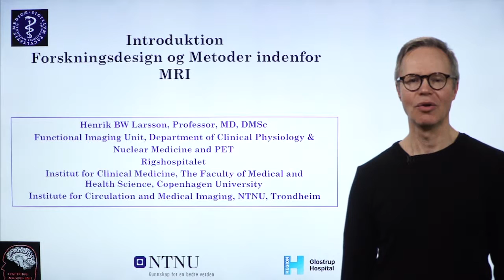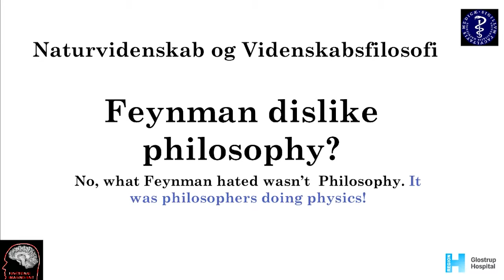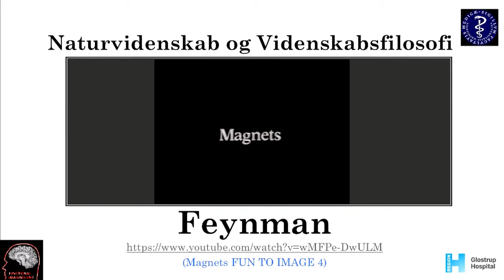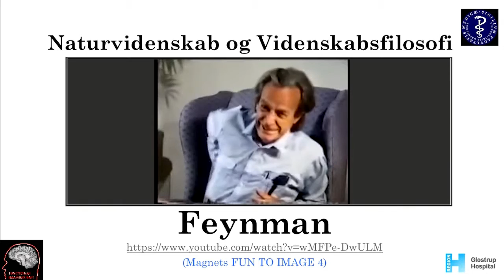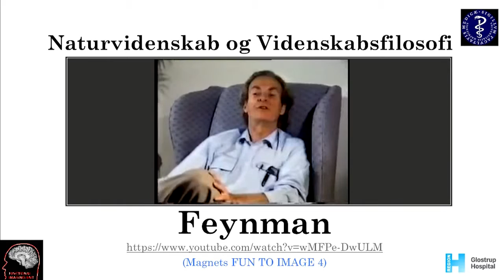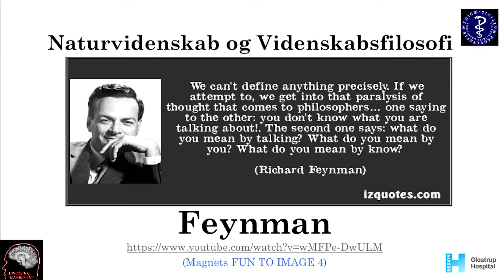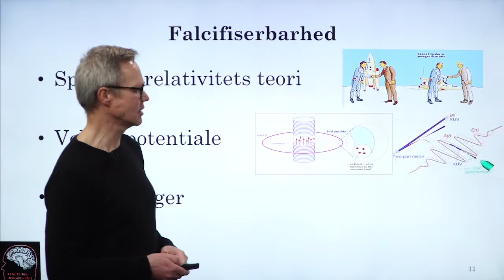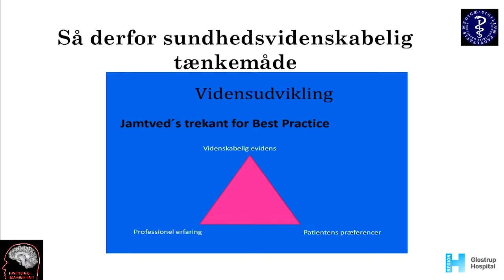Introduktion Forskningsdesign og Metoder indenfor MRI